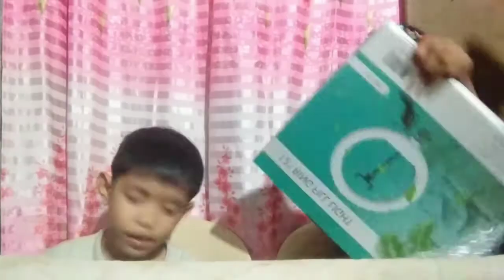Unboxing(32 cm)Ring Light|Althea Vien Quinto